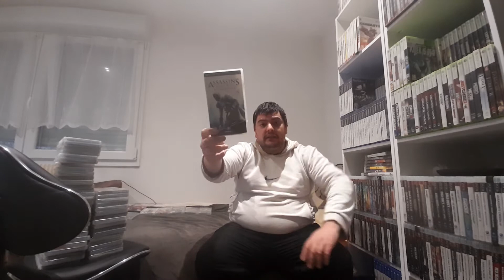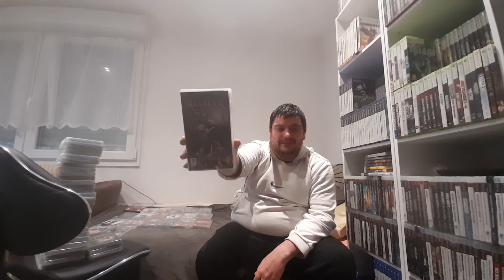Ma collection de 50 jeux PlayStation Portable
On se retrouve enfin pour une nouvelle vidéo ! sur ma collection de jeux PSP